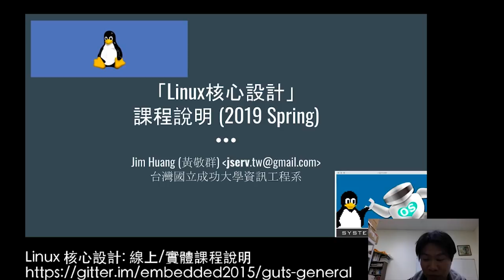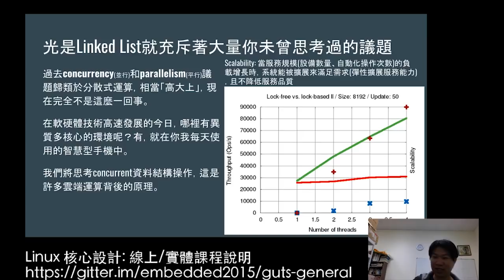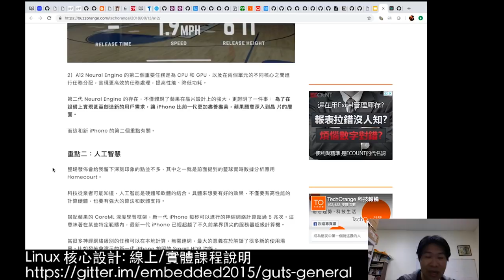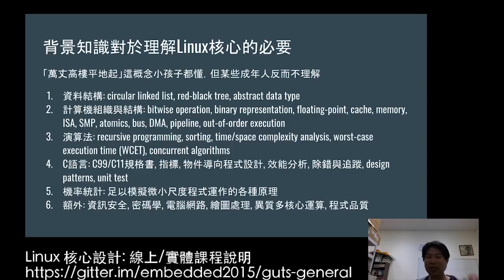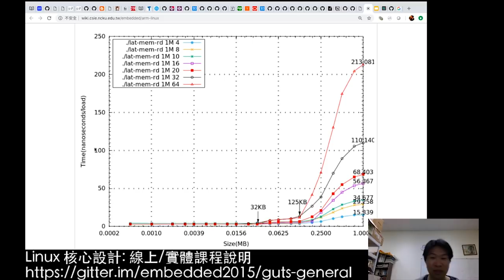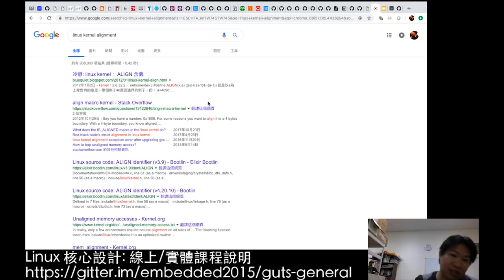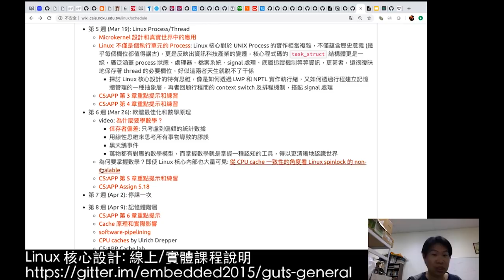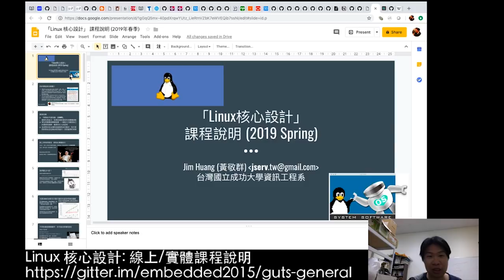Linux 核心設計：線上及實體課程說明 (2019-02-18)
面對原始程式碼超越兩千三百萬行規模的 Linux 核心，你我猶如嬰兒般，在知識殿堂裡汲取工程技術的養分！

籌備一陣子的「Linux 核心設計」課程終於要在 2 月 19 日起的每週二進行 (預計到 6 月下旬)，除了在 國立成功大學 National Cheng Kung University 資訊工程系安排實體課程外，我們也將大部分教材公開於網際網路，歡迎對 Linux 作業系統核心有熱情、想要探究賦予「生命」給涵蓋網路伺服器、手機、家電、超級電腦、太空艇和火星探測器，到無所不在的多樣裝置的 Linux 核心是如何運作，進而引導學員透過「做中學」，至少能掌握 Linux 核心的一部分。

在此次線上講座中，主講人 jserv (黃敬群) 將會談論 Linux 作業系統背後所需要的計算機結構、資料結構、演算法、C 語言程式設計、機率統計、離散數學，到相關的電腦網路、軟硬體介面等背景知識是如何和 Linux 核心交融。除了稍早提及的可公開存取的教材，我們每週也提供讓學員自我評量的測驗和作業，並安排線上討論區。學員即使不身處教室，也能及時掌握學習的各方面。